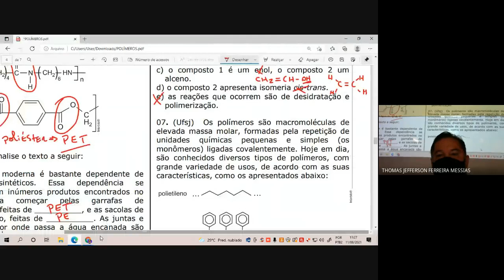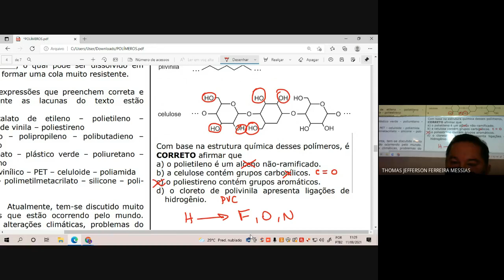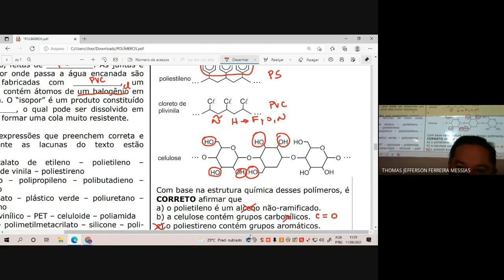QUESTÃO 07 ESTUDO DOS POLÍMEROS ENEM